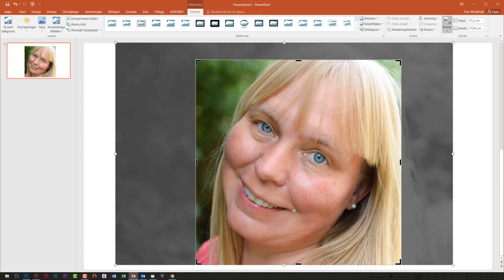PowerPoint: beskär en infogad bild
PowerPoint version 2016 | OBS: inget ljud

Lärresurs publicerad av Dan Wirdefalk, LärandeResursCentrum, Högskolan Kristianstad.